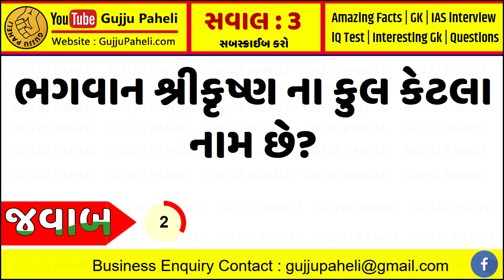Amazing facts| General knowledge| Samanya gyan |Study knowledge | Gujarati Ukhana | Gujju Paheli